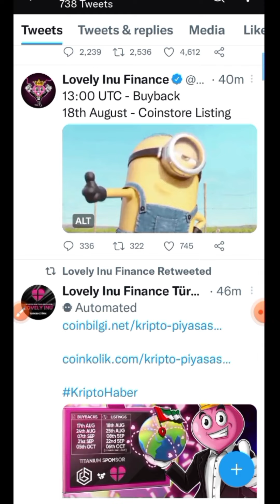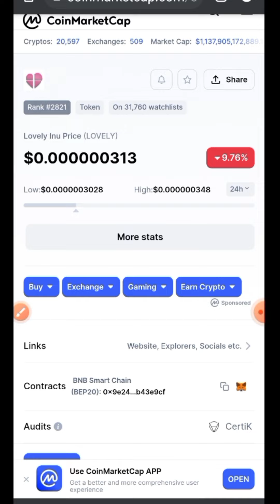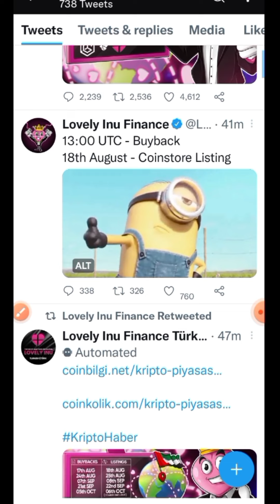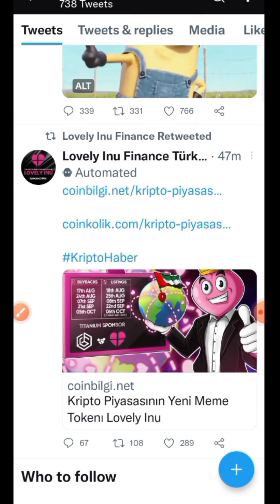Lovely Inu Coin Bayback Start 6:30 Pm🔥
Description
lovely inu coin news today tamil
lovely inu coin tamil
lovely inu coin news today telugu
lovely inu coin kaha se kharide
lovely coin news today malayalam
lovely inu coin news today update
crypto currency
best coin crypto
cryptocurrency pricesS
pi cryptocurrency
best cryptocurrency
Sxp coin
cryptocurrency list
best cryptocurrency to invest in 2021
crypto currencies
top cryptocurrency
new cryptocurrency
types of cryptocurrency
cryptocurrency mining
all cryptocurrency
wazirx coin
swipe crypto